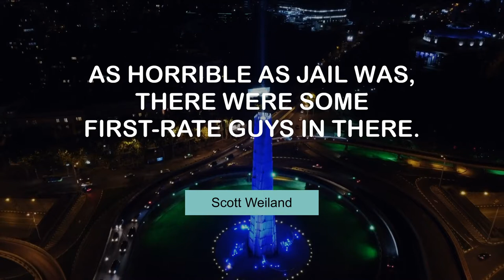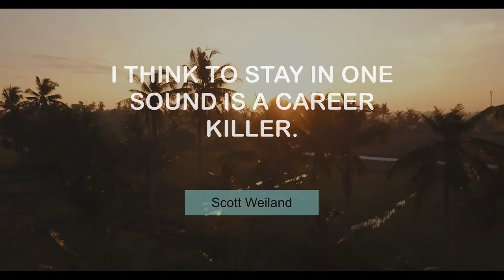Motivating Quotes of Scott Weiland | @MyMotivationMantra | Your Path to Success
Inspiring Thoughts of Scott Weiland | Your Motivational Dose

00:00 Dead fish don't swim around in jealous tides. - Scott Weiland
00:24 I want my ex-wife and children to be happy. - Scott Weiland
00:40 The Beatles have always had a big effect on me. - Scott Weiland
00:57 Shoot the bad guys and I'll gladly sing a tune for you. - Scott Weiland
01:13 I was on the pro-Nirvana, anti-Pearl Jam bandwagon. - Scott Weiland
01:30 As horrible as jail was, there were some first-rate guys in there. - Scott Weiland
01:46 We're only as big as our experiences. - Scott Weiland
02:03 Well, a lot of successes come by mistake. - Scott Weiland
02:19 Processed pig is white trash meat. Some people call it Spam. - Scott Weiland
02:36 I think to stay in one sound is a career killer. - Scott Weiland